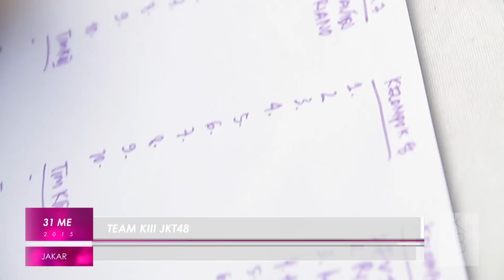Team KIII JKT48 OFC Event – “KIIIndling a Bonfire”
The event was held on May 31st 2015 with JKT48 Official Fan Club member.
(Event ini digelar pada 31 Mei 2015 bersama anggota JKT48 Official Fan Club.)

There will be more fun events like this! So, come and join JKT48 Official Fan Club!
(Akan ada banyak event menarik seperti ini! Makanya, ayo bergabung di JKT48 Official Fan Club!)

Here's how:
(Begini caranya:)